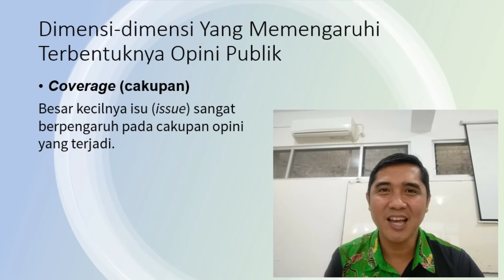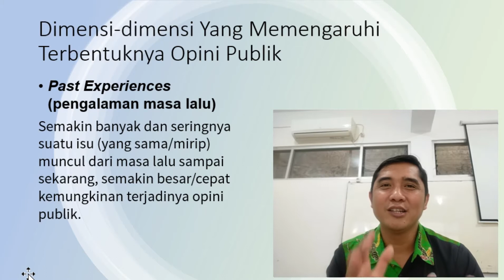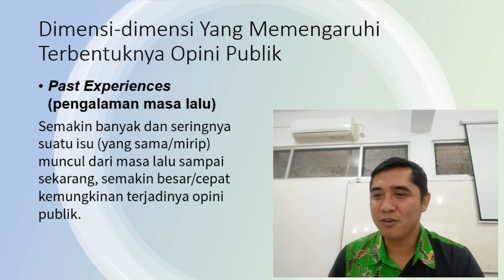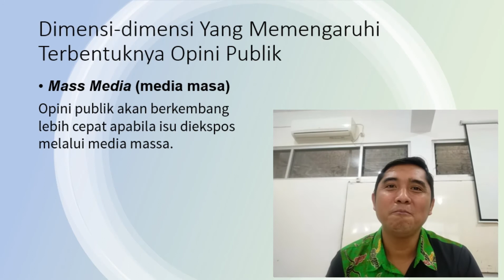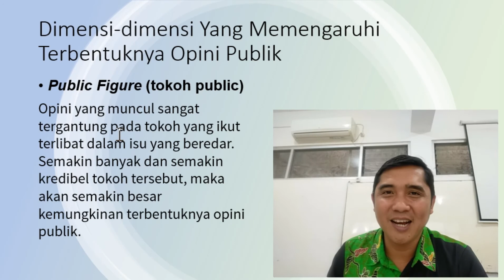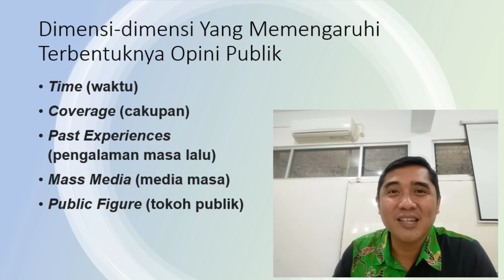Dimensi Yang Memengaruhi Opini Publik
Cepat lambatnya opini publik terbentuk di masyarakat ternyata dipengaruhi oleh beberapa dimensi ini. Apa saja kah dimensi-dimensi itu? Simak informasinya di video ini ya.. Selamat belajar ;-)